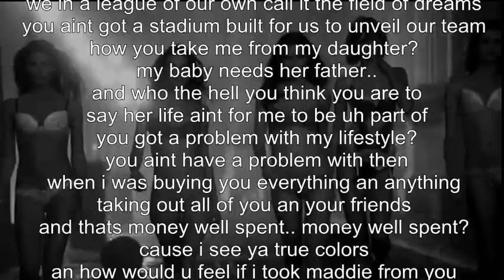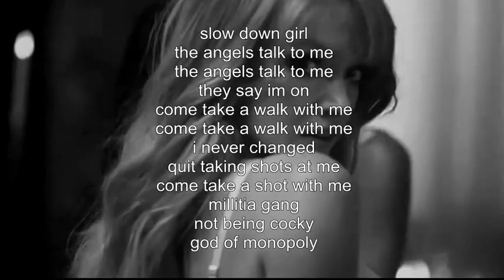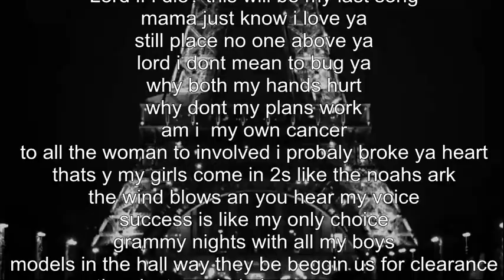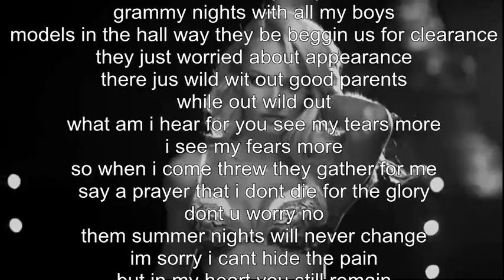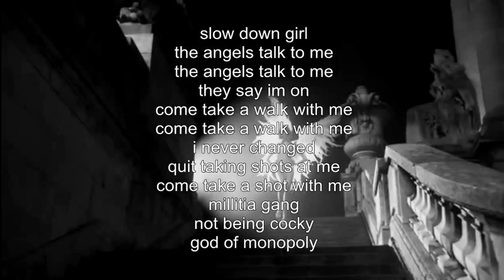Sosay Gacha - Angels (ft Casa Nova)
fuckin magic we come together an make music ... dont compare us with no one ... we do what we do.. enjoy

Str8Mass, 24 North, Hy Rolla, Champ City
Champ city, Brockton MA , Boston MA, Bay State, New England